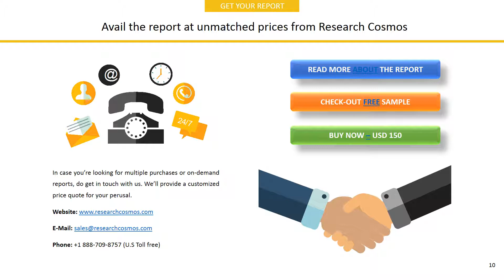HEAT BIOLOGICS, INC. Company Profile and Tech Intelligence Report, 2018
The report HEAT BIOLOGICS, INC. Company Profile is a detailed document covered company’s Overview, History, SWOT Analysis, Products/Services, Facts, Financials, Key Executives, Competitors, Tech Intelligence, IT Outsourcing, IT Management, Recent Developments and Strategy Evaluation.